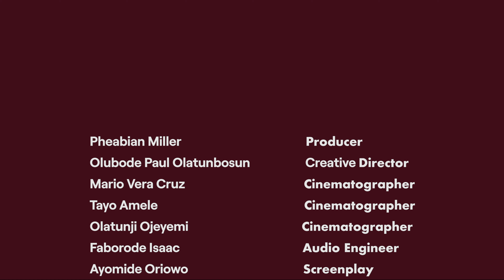TURN TABLE CHARTS END OF THE YEAR COUNTDOWN- ROUNDTABLE DISCUSSION EPISODE 1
The end of the year countdown is an annual rundown of the top songs in Nigeria across the three major platforms for music activity, radio, TV and streaming.

The countdown includes an end of the year roundtable which features some of the biggest names in Nigerian music like Chuka Obi, Ogagus, Fawehinmi Foza Oyinkansola, Daniel Owolabi, Kolapo Oladapo, Edwin Okolo, Titi Adesanya, Ini Baderinwa and Ayomide Oriowo.